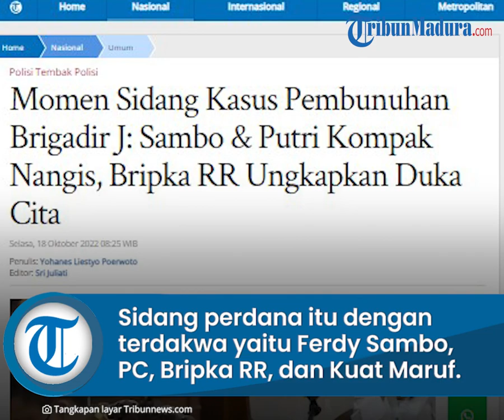Momen Sidang Perdana Kasus Pembunuhan Brigadir J Ferdy Sambo & Putri Kompak Nangis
TRIBUN-VIDEO.COM - Sidang perdana kasus pembunuhan Brigadir Nofriansyah Yosua Hutabarat atau Brigadir J dengan terdakwa Ferdy Sambo, Putri Candrawathi, Bripka RR, dan Kuat Maruf telah digelar kemarin, Senin (17/10/2022) di Pengadilan Negeri (PN) Jakarta Selatan.

Secara maraton, sidang digelar dengan agenda pembacaan surat dakwaan oleh jaksa penuntut umum (JPU) dan penyampaian nota keberatan oleh masing-masing tim kuasa hukum terdakwa.

Dalam sidang tersebut, terdapat beberapa momen dari gerak-gerik terdakwa seperti tangisan Ferdy Sambo dan Putri Candrawathi saat sidang hingga ungkapan duka cita dari Bripka RR ke keluarga Brigadir J.

Untuk selengkapnya berikut deretan momen yang terlihat saat sidang perdana kasus pembunuhan Brigadir J yang digelar kemarin.

1. Tangis Ferdy Sambo saat Pengacara Bacakan Kronologi sang Istri Dilecehkan Brigadir J

Momen pertama yang terlihat adalah ketika Ferdy Sambo menangis saat pengacara dirinya, Sarmauli Simangunsong membacakan kronologi Putri Candrawathi dilecehkan oleh Brigadir J di rumah di Magelang.

Kala mendengar hal itu, Ferdy Sambo tampak menunduk dan tangan kanannya menopang kepala.

Selain itu, dirinya juga nampak menutup matanya sembari mendengarkan yang disampaikan Sarmauli.

Selama mendengarkan, mantan Kadiv Propam Polri itu terlihat menaikkan masker hitam yang dipakainya sembari sedikit menutup matanya dengan maskernya tersebut.

Sesekali, ia juga masih menopangkan kepalanya di tangan dan menunduk.

Pada saat yang bersamaan, menetes air mata Ferdy Sambo dan langsung diusapnya dengan masker yang dikenakannya.

Tidak hanya itu, ia juga terlihat menghela nafas dan menggelengkan kepala.

2. Putri Candrawathi Menangis saat Pengacaranya Bacakan Eksepsi

Sambo dan Putri di Persidangan

Ferdy Sambo dan Putri Candrawathi saat menangis di persidangan kasus pembunuhan Brigadir J di PN Jakarta Selatan, Senin (17/10/2022).

Momen lain yang terlihat saat persidangan adalah ketika Putri Candrawathi menangis saat pembacaan nota keberatan atau eksepsi oleh pengacaranya.

Tangis Putri pecah saat pengacaranya kembali membacakan berita acara pemeriksaan (BAP) dari salah satu saksi di rumah Magelang.

Pada momen tersebut, nampak Putri menghela nafas beberapa kali sembari menyimak BAP yang dibacakan oleh pengacaranya.

Dalam eksepsi yang dibacakan, Putri disebut ditemukan tergeletak di depan kamar mandi dengan kepala beralaskan pakaian kotor.

Kemudian, asisten rumah tangga (ART) Susi melihat Putri Candrawathi tengah tergeletak.

"Ibu, Ibu, Ibu," ujar pengacara membacakan eksepsi.

Pada saat yang bersamaan, Putri Candrawathi nampak mengusap matanya sembari menangis sesenggukan. (*)

Artikel ini telah tayang di Tribunnews.com dengan judul Momen Sidang Kasus Pembunuhan Brigadir J: Sambo & Putri Kompak Nangis, Bripka RR Ungkapkan Duka Cita,